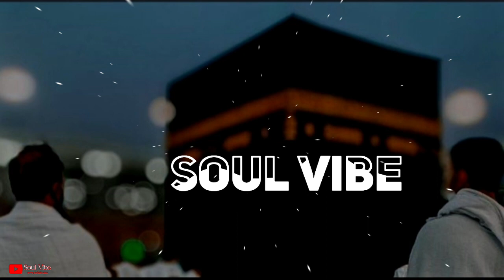𝐘𝐚 𝐑𝐚𝐛𝐛𝐞 𝐌𝐮𝐬𝐭𝐚𝐟𝐚 [ 𝐒𝐥𝐨𝐰𝐞𝐝 + 𝐑𝐞𝐯𝐞𝐫𝐛 ] 𝐇𝐚𝐟𝐢𝐳 𝐓𝐚𝐡𝐢𝐫 𝐐𝐚𝐝𝐫𝐢 | 𝐒𝐨𝐮𝐥 𝐕𝐢𝐛𝐞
• If You Wish For a Track To Be Removed Then Please Let Us Know So That We Can Get It Removed IMMEDIATELY